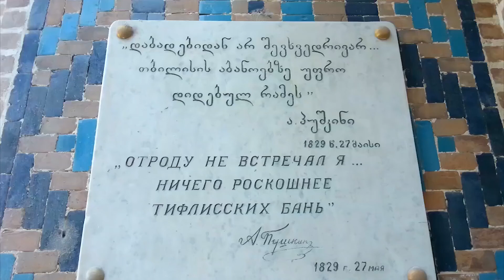Пешая прогулка поТбилиси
Гости с Ростова- одним словом с Дона на Куру